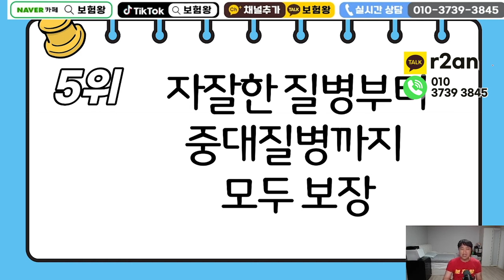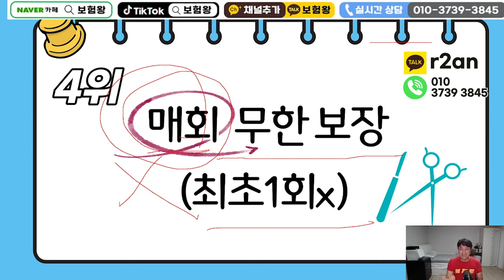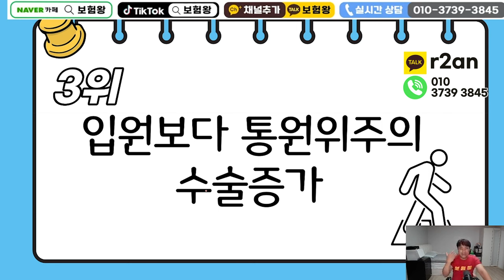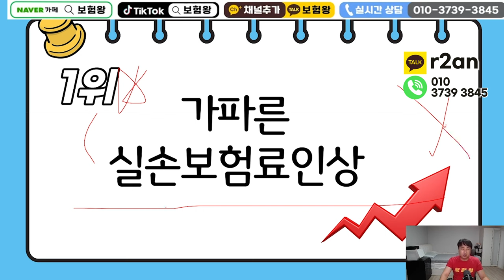사골우려먹듯이 매번 보장받는 수술비보험 치명적이유!!!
안녕하세요~~

수술비보험이 왜? 필요한지? 치명적이유에 대해서 설명드립니다

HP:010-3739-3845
카톡친구추가:r2an
카톡플러스친구:보험왕검색